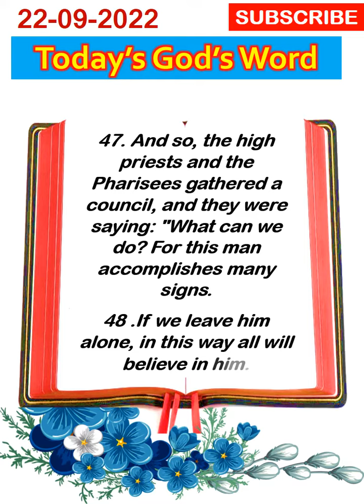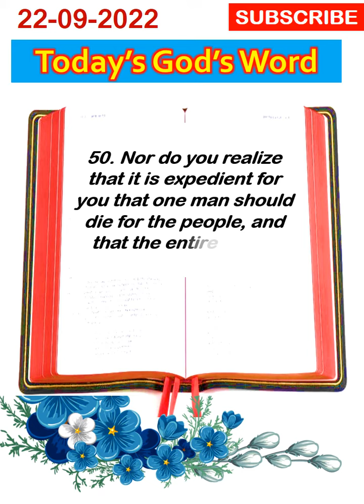Today catholic Bible Reading in English | verse of the day | words | 222.09.2022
22/09/2022
இன்றைய இறைவார்த்தை